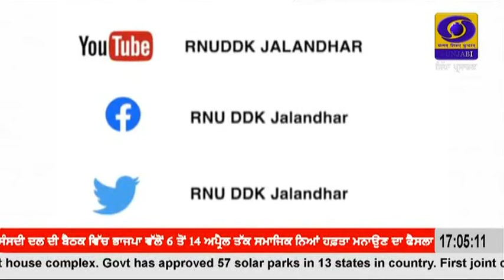1700 || MARCH 28, 2023